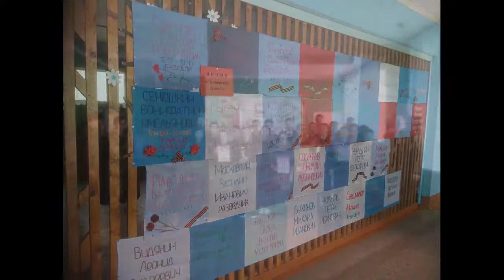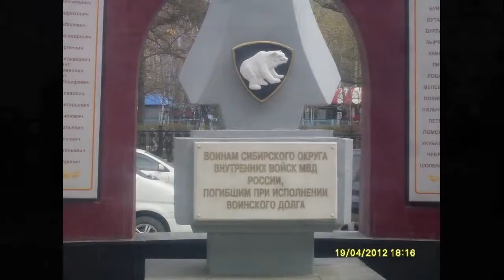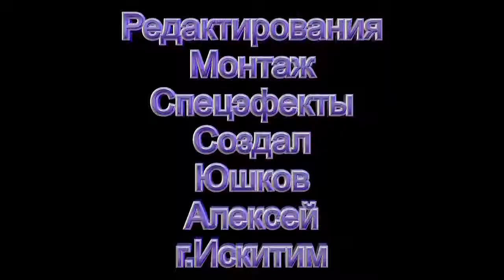в/ч 3752 2 й-батальон г.Искитима